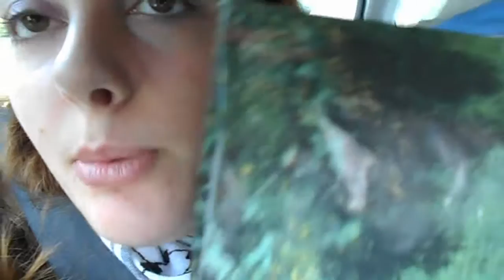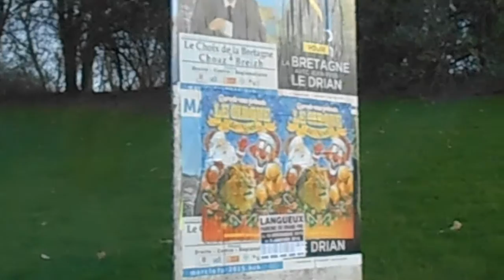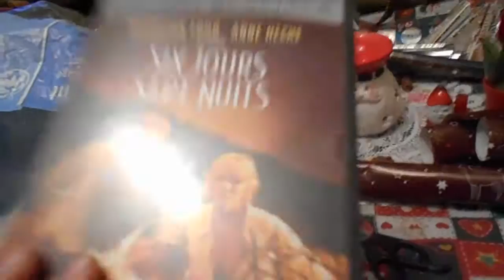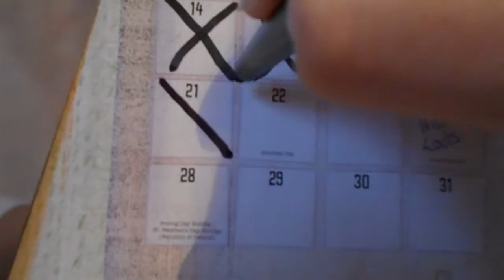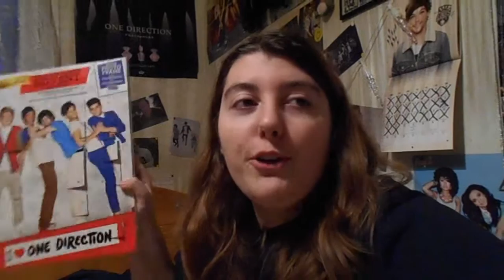♥ VLOGMAS #1 : 19, 22 et 23 Décembre 2015 ♥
↓↓ Déroule ↓↓ Je vous retrouve aujourd'hui avec mon premier vlogmas du 19, 22 et 23 Décembre 2015 avec une vidéo bonus à la fin avec une invité surprise. J'espère que cette vidéo vous auras plus, n'hésitez pas à me proposez des idées de vidéos en commentaire. Merci aussi de me respecter, respecter mon travail. Tous commentaires désagréables seront supprimé de cette chaîne. ↓↓ Déroule ↓↓

RDV le Lundi 28 Décembre pour une nouvelle vidéo !

Infos :

- Je m'appelle Debby, j'ai 16 ans, je suis au lycée, je suis née le 27 Avril 1999 et je vis en Bretagne.
- Lieu de tournage : Partout.
- Jour/Heure de tournage : 19, 22 et 23 Décembre 2015
- Durée de montage : ...
- Music :Michael Buble – Let It Snow / Justin Bieber - Santa Claus Is Coming To Town (Arthur Christmas Version) / Celine Dion - So This Is Christmasremixe (Remixer sur Audacity)
- Je suis Directioner, Mixer, 5SOSFam, Fan des Fréro Delavega, Lovatic, Fan de Ed Sheeran, MendesArmy, Admasienne ect...

Où me joindre ? :

-ASK : @DirectionRebelleChic
-Google+ : +amywatsonharrypotter ou +aislingliom (avec ma photo de profil Ytb)
-WattPad: DebbyHoran1D

 à Bientôt ! Xoxo

Commente DebbyPower si tes allé jusqu'ici.